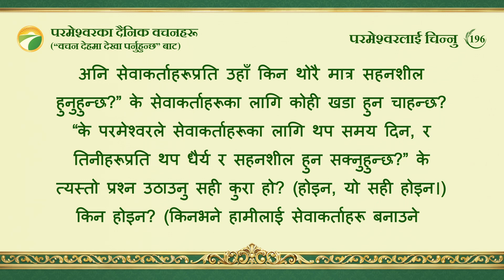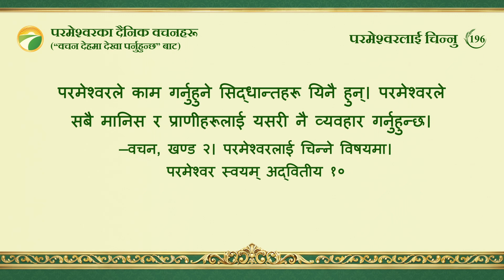परमेश्‍वरका दैनिक वचनहरू: परमेश्‍वरलाई चिन्‍नु | अंश १९६